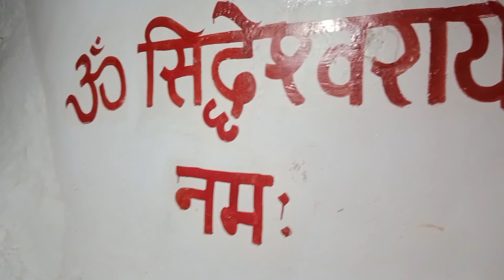हजारों वर्ष पुरानी तुलसीदास की गुफा|| ग्वालियर में इसी गुफा में रहकर एक दिन निवास किया तुलसीदास ने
This is a rohit gour vlogs

I'm vlogger

Hit likes

God bless you a